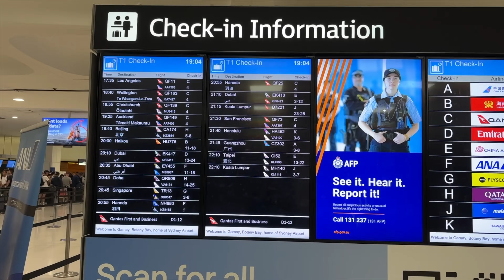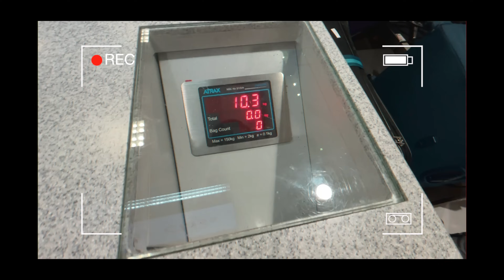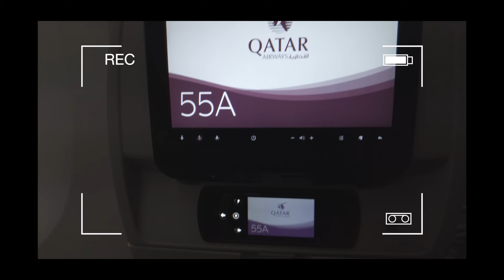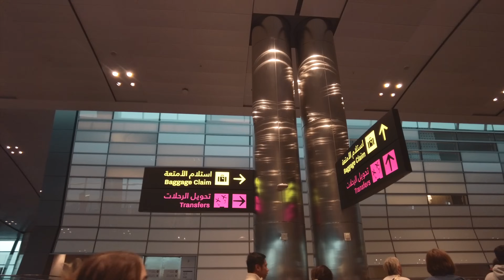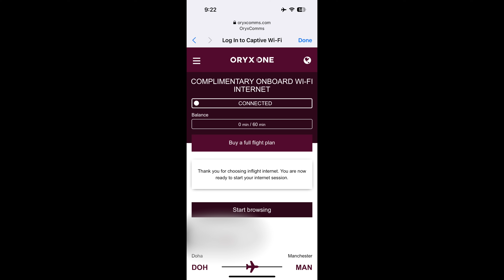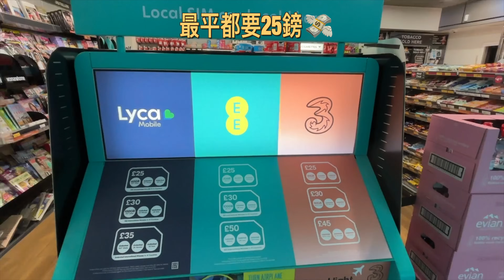【快閃 🇬🇧】我從澳洲飛 26小時去英國，只留三天｜✈️ 卡塔爾航空 A380、A350｜悉尼來回曼徹斯特｜利物浦朝聖之旅 LIVERPOOL VLOG EP1（中文字幕）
【🇭🇰 廣東話｜中文字幕】

非常瘋狂的旅程！今次搭卡塔爾航空，先從悉尼飛15小時到多哈，等轉機3小時，再飛8小時到英國曼徹斯特，就是為了去利物浦朝聖！請去片吧！

Liverpool Vlog, I flew 26 hours from Australia to UK

如果你地鐘意呢條片嘅話，
不如俾個Like同Subscribe我吖 :)

支持完記住DM我話我聽啊! 好想親自多謝你 👍🤩

如果大家用這條連結入Amazon網站消費的話，小弟的頻道是會有少少分成的

我使用Artlist的音樂, 如果你都有興趣訂閱Artlist的話可以按以下連結, 你會獲得額外兩個月的使用優惠, 而我都會有多兩個月 :)